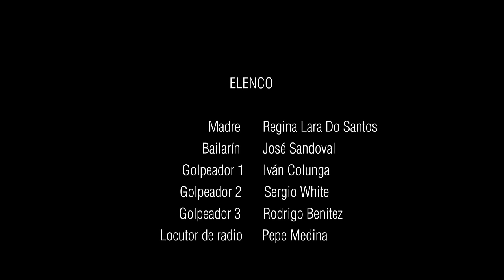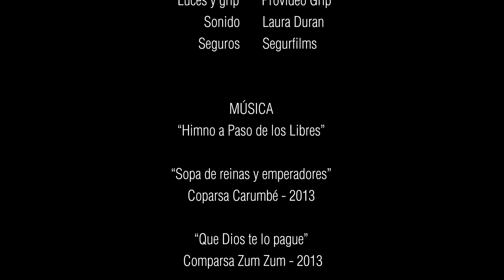Matías y Jerónimo (2015) Short Film | Esteros 2016 (SPANISH with ENGLISH SUBTITLES)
Matias and Jeronimo (2015)

Matías and Jerónimo know each other since they were just kids. Their friendship is a mix of fun and desire, but everything changes the night they go to the carnival and they see how a group of hooligans beat a gay guy behind the scene.